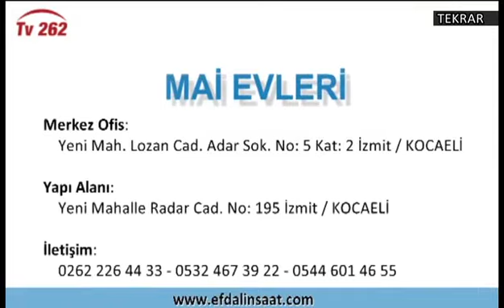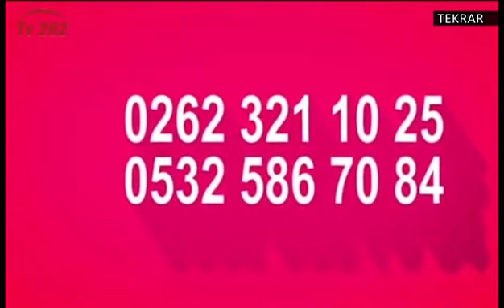tv262 YEREL GOL 7 EKIM